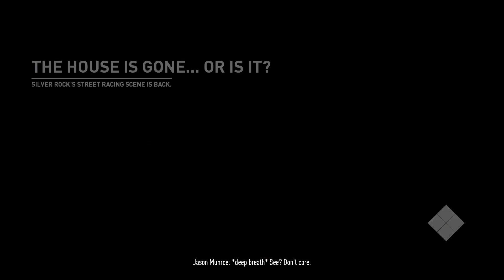Need for Speed Payback - Speedcross Ep3